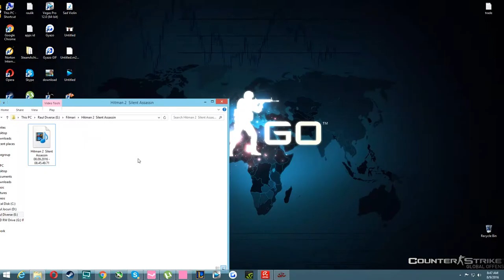Hitman 2 Silent Assasin #12